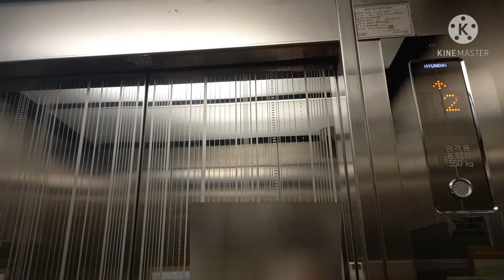[ 1992 WBST1 ] (현재 부분교체됨) 인천광역시 연수구 동춘동 연수현대1차아파트 현대엘리베이터 (부분교체 전) (2)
1992년식 현대엘리베이터 VAC를 2016년에 WBST1로 리모델링 했습니다.
리모델링 하면서 의장도 교체되었습니다.
문짝은 교체되지 않았습니다.
하지만 리모델링 후 7년 만인 2023년에 7대 안전장치 때문에 2중 부분교체가 진행되었습니다.
돈이 아깝긴 하네요..
2중 부분교체 후에도 잘 운행하기를 바라겠습니다.